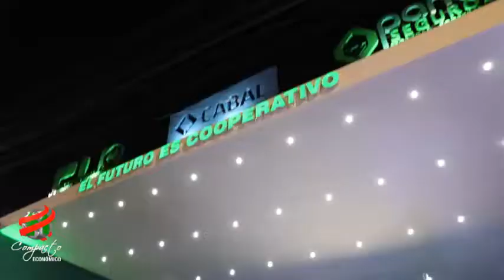COMPACTO ECONOMICO Coop Universitaria Expo MRA 2019